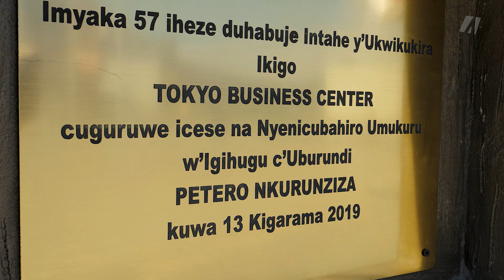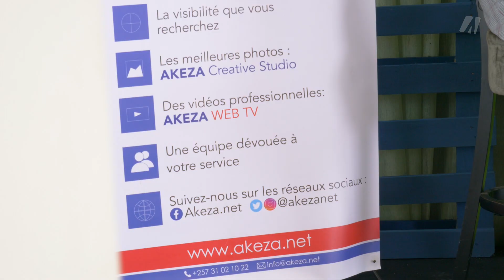Tokyo Business Center / Opening Overview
Aux dernières lueurs de l'an 2019, le TOKYO Business Center lançait officiellement ses activités, un regard bienveillant tourné sur l'avenir. Chris GERY NINAHAZA, 24 ans en est  l'ambitieux Directeur Général. Il revient sur ces jours là, du passage remarqué du chef de l'Etat aux événements de masse qui ont marqué une ouverture à nulle autre pareille.Voyez donc !